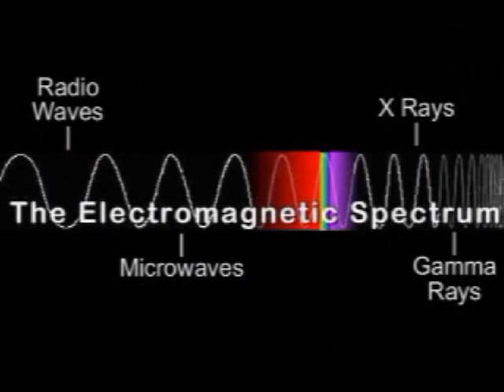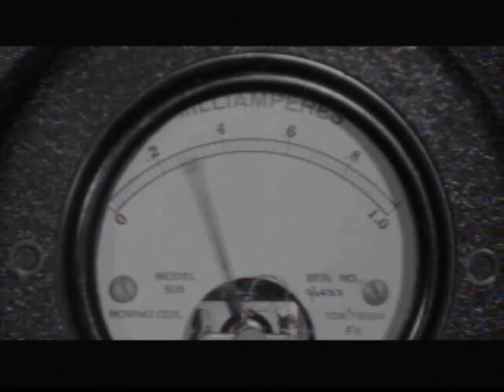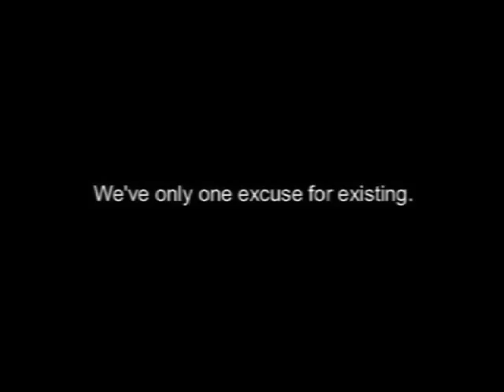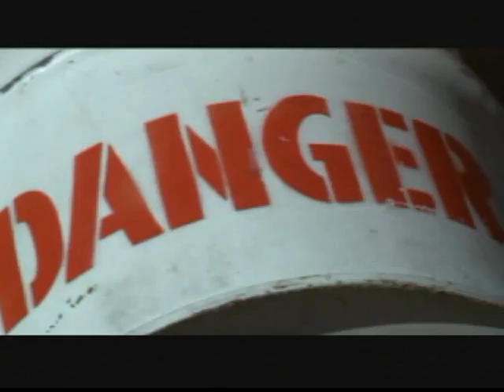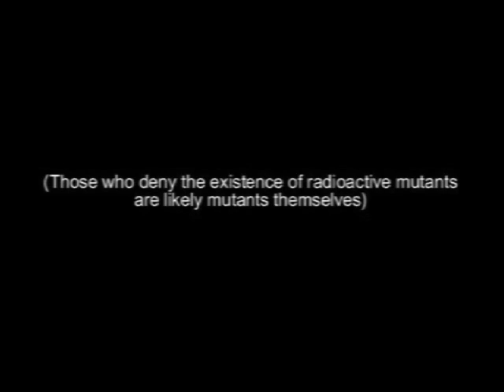The Physics of Science Fiction: Radiation Part 2: SpreadingtheMuse Productions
Here we discuss the actual facts of Radiation, the elements Television never told you in its mad rush to scare you to death with horror and Big Scary Words. Radiation is present in nature. Radiation can be blocked, and the lethal amount of radiation is far higher than Star Trek has ever led you to believe. Using classic clips you're sure to recognize, you'll know learn whats real and whats fear-mongering nonsense.

OK, this time it was NOT my fault.
After goofing around with the sound for a while, I FINALLY found a way to kill the mono left channel sound and make it stereo  (cheers).  Yes I know you've been complaining about that for years, but when your camera is insistent on recording in one channel, its a hassle and a half to get it fixed.  In the course of making this movie I had to download several new plug-ins, fork over money for new features, and buy a brand new DVD player (Netflix made my old one beg for mercy).  So, truth be told, I was going to reupload the movie anyway with the brand new fixed sound.
HOWEVER.  This is another case where I had to fix a stray factual error.  And how I found out about this one will make you scream:
In part 1 I accidentally referred to "Decay" by the term "Fission" and I was immediately jumped on by every Radiological Engineer from nuke plants to the navy yards informing me of my error.  Easily fixed.  But in all that back and forth, there was an error in THIS part that not ONE of those guys caught. No technician or engineer anywhere noticed the mistake.   Why?  Because 2 weeks ago, it wasnt a mistake.  2 weeks later, it is.  ;)
It has to do with Natural and Manmade radiation.  The amount of millirem absorbed per year through the various sources are all well known numbers required to be known by every rad worker.  The natural sources are more or less constant and easily memorized.  Man-made is almost the same way.  You see, since the 1980's the amount of man-made medical radiation has been the official number of 53 mr per year.  I knew that, my boss knew that, my instructors knew that.
Then came last Friday.  We're all in semesterly training, learning all the new procedures and so forth.  Our instructor says "And now, here are the new numbers for absorbed medical radiation..."
NEW numbers?
You see they just did a NEW study.  With NEW subjects.  And it came up with a NEW average, to replace the 53 mr that has been the industry standard for 30 years.  When was this new study released?
Not in 2008.  Not last year.  Not last month.
Last WEEK.
This brand new number was released to the radiological administration and trainers last WEEK.  The exact same time I was uploading this movie the first time.
53 mr was right when I started uploading.  And 53 mr was wrong when I was finished uploading.   My movie was obsolete before it was even viewed.  This is the most egregious case of victim of my own bad timing I can remember or ever want to happen again.
But, there's good luck here, kind of.  I've been harping about how long this movie took to make.  Well, had I made it quicker, it would have been uploaded months ago, and my out-of-date error of 53 would have been locked into eternity forever.  But with only a couple weeks gone by, I can safely reupload it with almost zero impact.  Lucky me  ;)
Also, since this number is SOOO gosh darn new that it only filtered down to our rad trainers last week, I GET to be one of the first Radiological sources to spread it around.  ;)    The NEW medical radiation number you see here is STATE OF THE ART.  Brand spanking new.  And wont be obsolete for another 30 years, when they do the next official study.  We hope. ;)
So here we go again.  Same movie.  New sound.  New number.  This had better be the end of it. I'd like to work on other things from time to time. ;)
Part 2 of Radiation.  Originally uploaded May 5th.  +376 views from previous upload.